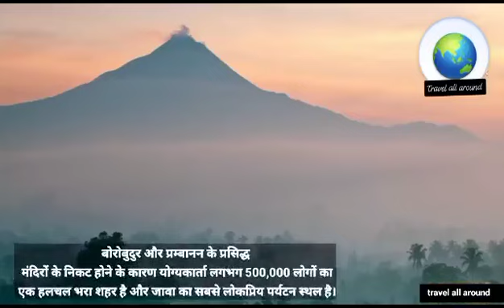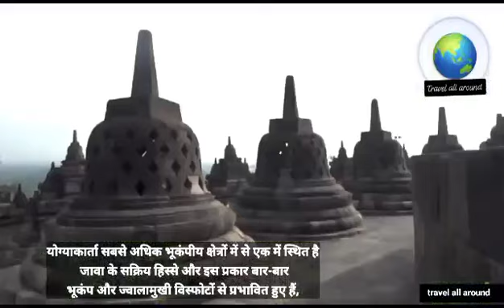Yogyakarta Indonesia | Yogyakarta Principles | Yogyakarta Travel | yogyakarta borobudur temple 🇮🇩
About Yogyakarta city in Indonesia which is a very beautiful island in Indonesia   I will show you the whole view of Yogyakarta city by drone view and  I hope you all like Yogyakarta city.  🙏

hello dosto me ek video creator hu please doston saporte me 🙏 me travaling video upload karta rehta hai app sabi dosto se request hai mere channel ko like and subscribe jarur kare 🙏 sare video achchi quality me upload kiye hue hai app log dekh or comment kar ke bataye , thanks very much all freind 🙏

I am a video character.  I will request all friends to support me and watch my videos and like my videos.  I keep uploading videos in good quality.  I request all of you friends to support me and forward my video to people.  I make good quality videos and I will keep making videos for all of you friends.  Thank you all friends support me. 🙏

my Instragram account @firozahmadahnad

Yogyakarta city blog
vilogs
tour
travel
traveling video
Yogyakarta city indonesia vilog
Yogyakarta city indonesia tour
Yogyakarta city indonesia drone view  tour
Yogyakarta city 4k
Yogyakarta city view
Yogyakarta vilogs
Yogyakarta Island
Yogyakarta Island in Indonesia
Yogyakarta indonesia
Yogyakarta Travel
Yogyakarta principles
Yogyakarta night life

Yogyakarta borobudur